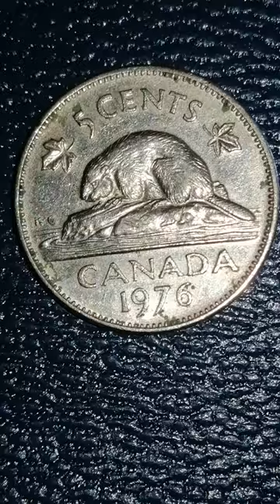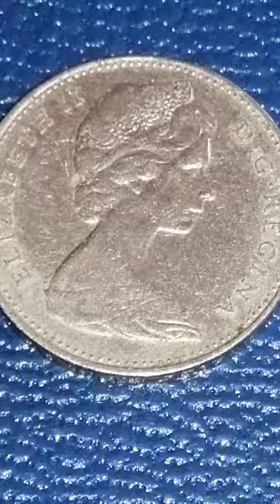Valuable Five Cents Coin 1976 from Canada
Beautiful Coin of the Year 1976